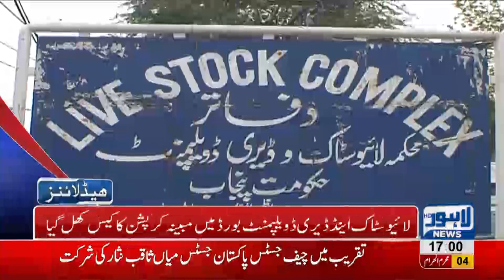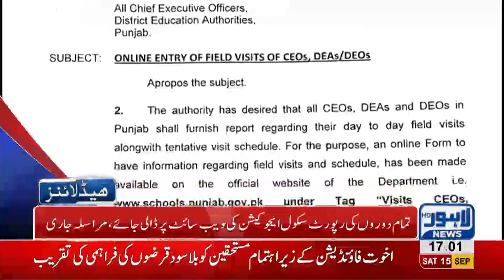05 PM Headlines Lahore News HD - 15 September 2018